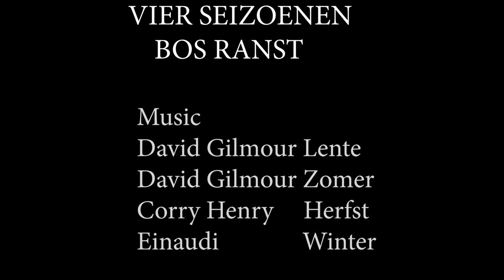music bos Ranst 4 seizoenen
Een muzikale impressie van vier seizoenen van Zevenbergenbos in Ranst.
muziek is voor de lente van David Gilmour, zomer David Gilmour,
herfst Corry Henry, winter Einaudi.
In 2021 ben ik elke maand van januari tot december 4 x per maand gaan opnemen en in januari 2022 alles geslecteerd en gemonteerd dit op deze muziek,